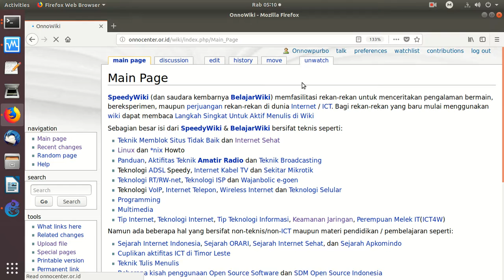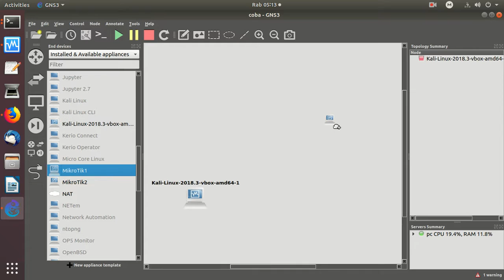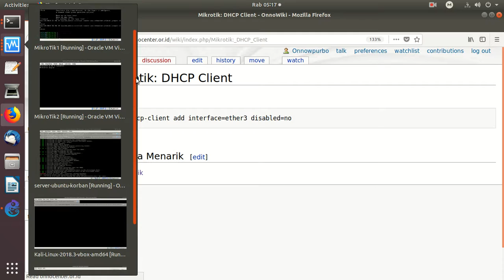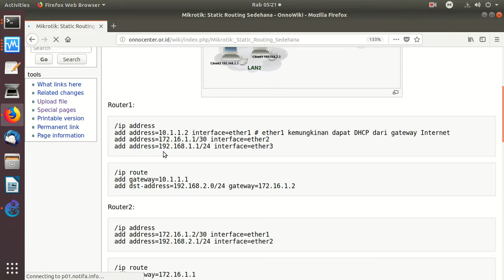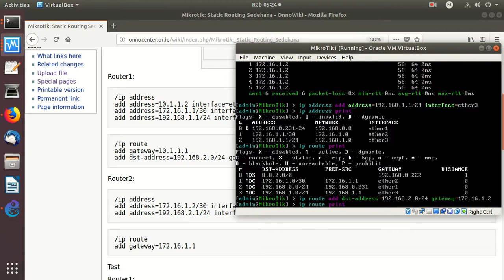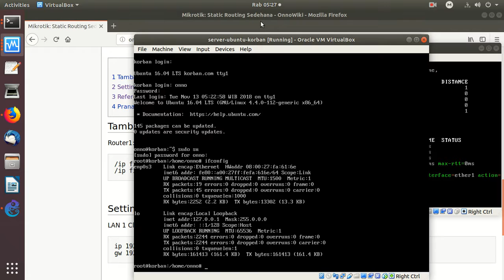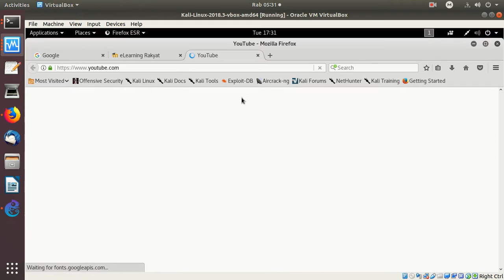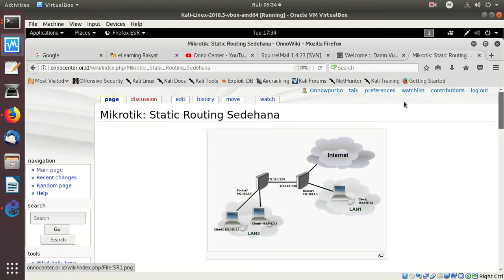20181114 belajar GNS3 untuk routing statik dg mikrotik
Belajar mensimulasikan jaringan untuk routing statik dengan dua (2) mikrotik, satu server, satu client Kali Linux untuk semua tersambung ke Internet secara berbarengan ...

OnnoCenter